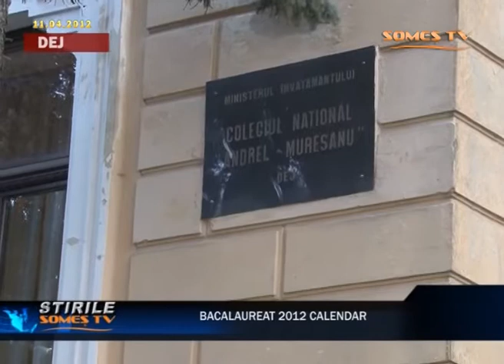04_Bacalaureat 2012 calendar.mp4